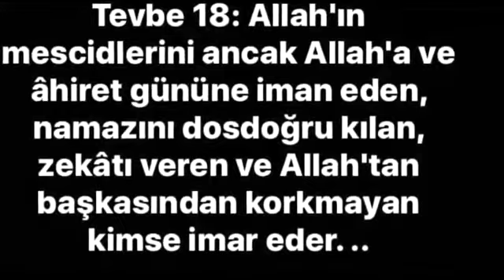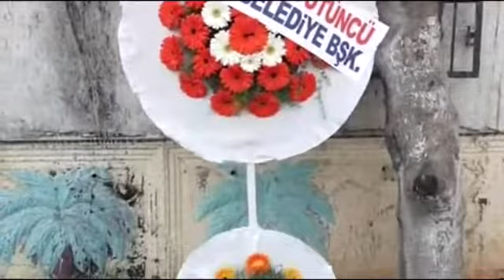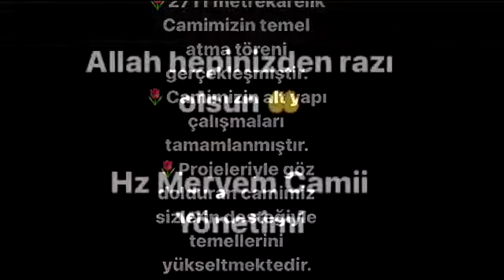Hz Meryem Camii için Yeni videomuz 👍